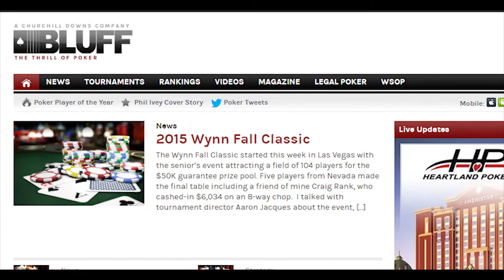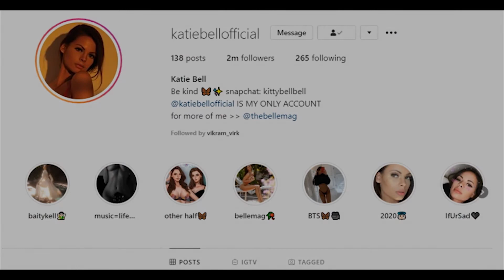दुनिया का सबसे बड़ा अय्याश इंसान और उसके अजीब शौक | Dan Bilzerian Lifestyle 2020 | Facttechi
DAN BILZERIAN, IS A FAMOUS AMERICAN ACTOR & INTERNET PERSONALITY WITH A GREAT  GAMBLER HAI. OR APNE LAVISH (KHARCHILA) LIFESTYLE K LIYE MASHOOR HAI.
Born: 7 December 1980 (age 39 years), Tampa, Florida, United States
Height: 1.74 m
Full name: Dan Brandon Bilzerian

INKE INSTAGRAM PR AAJ KI DATE M 32.2 MILLION FOLLOWER H OR INHONE SIRF 332 ACCOUNTS KO FOLLOW KIA H
GAMBLING M INKA KHAAS GAME POKER H JISK LIY Y WORLDWIDE FAMOUS H.BLUFF MAGAZINE K ANUSAR Y FUNNIEST POKER PLAYER HAI. NOV. 2014 MUNHONE EK NIGHT KI POKER GAME M $10.8 MILLION JEETE THE.OR 2014 M INHONE $50 MILLION KMAY THE PURE SAAL KI KMAI
   OCTOBER 1,2017 KO DAN NE LAS VEGAS M SHOOTING KI THI OR SHOOTING KRTE WAQT PURE SEEN KO RECORD KIA THA  OR VHI VIDEO INHONE INSTA PR POST-KI THI

WATCH THE VIDEO FOR FULL DETAIL ...

Topic Cover
1) Richest Man
2)  King Of Instagram
3) luxury Lifestyle
4) 20 Million+ Followers
5) Internet Personality
6) Indian Poker Championship
7) DJ Steve Aoki
8) Richar Mille
9) Mc Laren
10) Playboy

dan brandon bilzerian